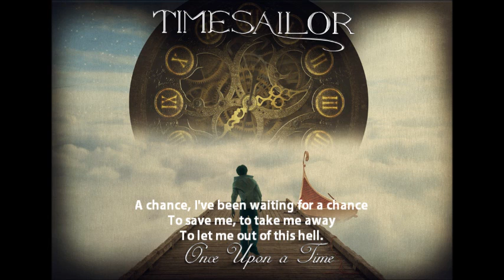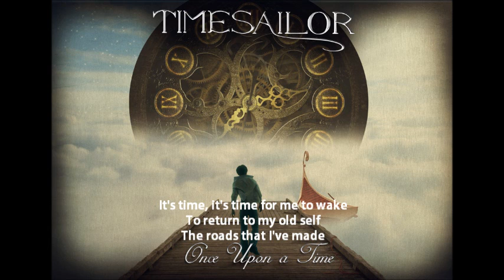Timesailor - The Voice Within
Our first song from "Once Upon a Time" album.
"Once Upon a Time" albümünden yayınlanan ilk şarkımız "The Voice Within"

Lyrics / Sözler: Bulutay Güneş & Burak Kahraman
Mixing and Mastering / Miksaj ve Mastering: Güney Özsan

Album artwork / Albüm kapağı: Bulutay Güneş

Timesailor:

Bahadır Arslan - Drums / Davul
Bulutay Güneş - Lead Vocals / Vokal
Burak Kahraman - Guitars / Gitar
Damla Özdemir - Lead Vocals / Vokal
Yasemin Türkyılmaz - Keyboard / Klavye